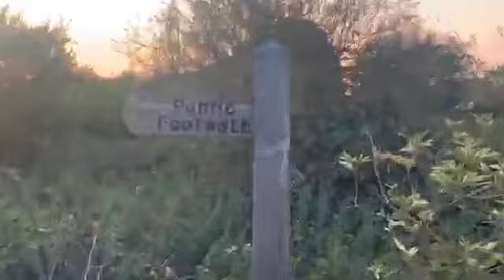A133 public footpath I never knew about with sunset next to abandon building￼